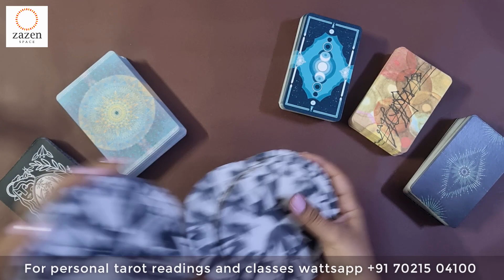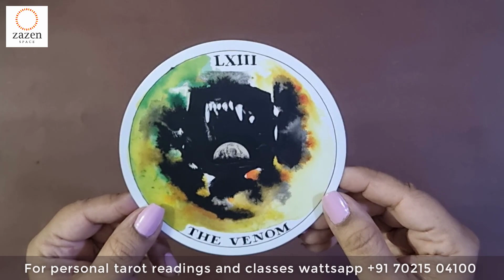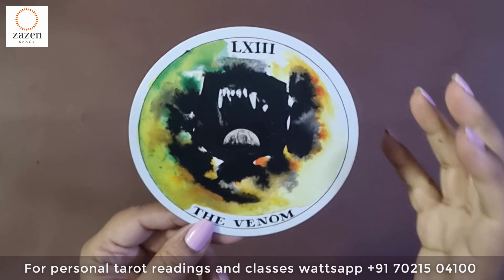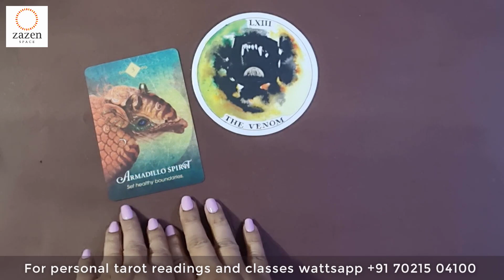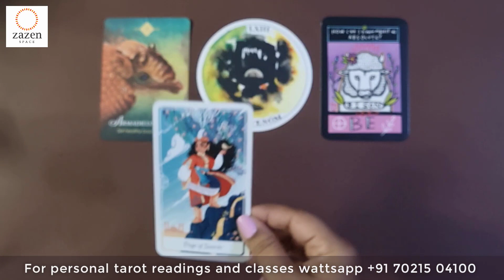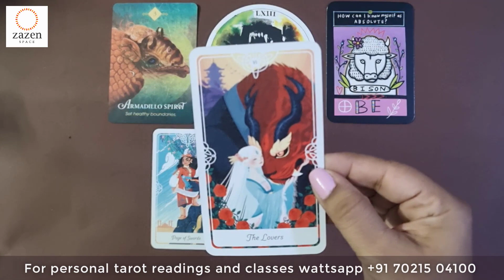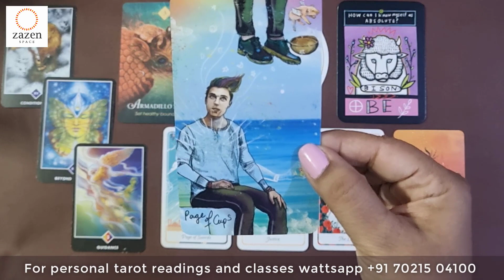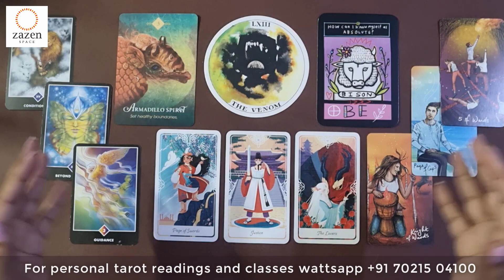Scorpio 'Guard Yourself Against The Toxic' June 2023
Suggested Deck for beginners:
Rider Waite :
Tarot Card Decks Used In The Reading:
Oracle Card Decks Used In The Reading:
Angel Card Decks Used In The Reading:
this month, this year, today, this week, coming week, weekly, monthly, daily,
मेष, वृष, वृषभ, मिथुन, कर्क, सिंह, कन्या, तुला, वृश्चिक, धनु, मकर , कुम्भ,  मीन .
mesh, vrish, vrishabh, kark, simh, singh, tula, kanya, vrishchik, vrishchuk, simha, dhanu, makar, kumbh, meen, min, mein, miin.
Love life, love reading, career, finances,